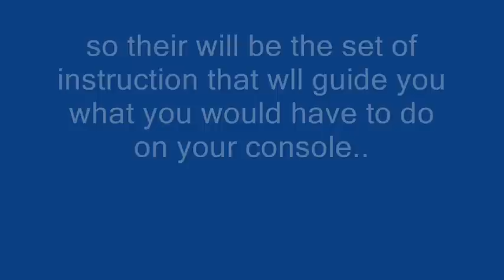Need For Speed The Run Demo Download Link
so thatz the download link for nfs the run demo...the full game will be out 15th of november...

sorry about no music because this video is made in a hurry..

there you will be guided what you have to do whether you have xbox 360 or ps3..